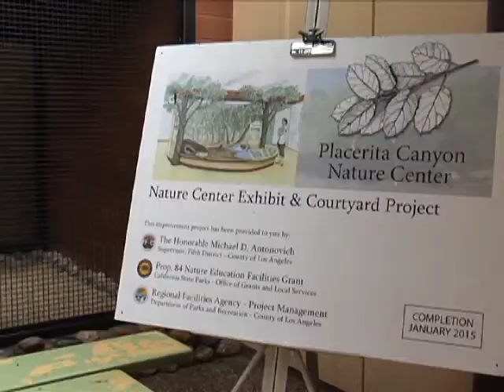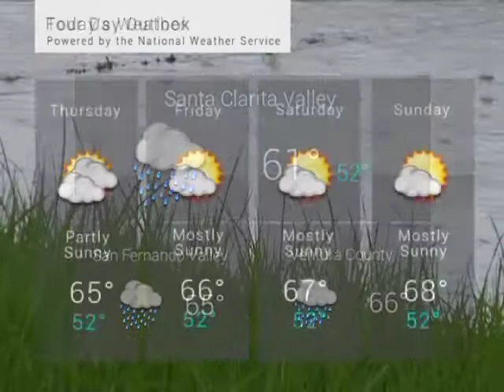SCV NewsBreak for Wednesday, December 3, 2014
114 acres near Towsley Canyon were added to Santa Clarita’s Open Space Preservation District Wednesday.

A draft report of an Einstein Academy audit cites missing board meeting minutes and “significant deficiencies” in financial controls.

The Placerita nature center is undergoing a major renovation, both inside and out.

This year, the Domestic Violence Center will benefit from the annual Rent-A-Santa fundraiser.

More rain continued to fall in Santa Clarita Wednesday when temperatures reached into the low 60s.